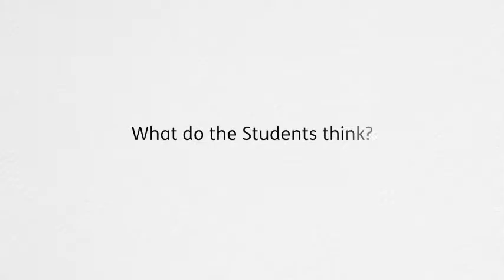NWRC LECTURER SHORTLISTED FOR DERRY JOURNAL AWARDS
We were delighted to find out today that our music Lecturer Liam Craig has been shortlisted for an award in the 2018 Derry Journal People of the Year Awards which take place this Friday. So much so that we decided to catch up with Liam and some of his students to find out what they thought.

Take a few minutes to watch our video. Best of luck to Liam ahead of the awards!